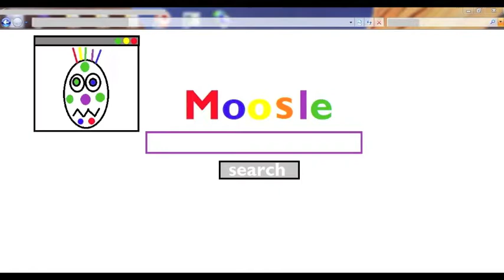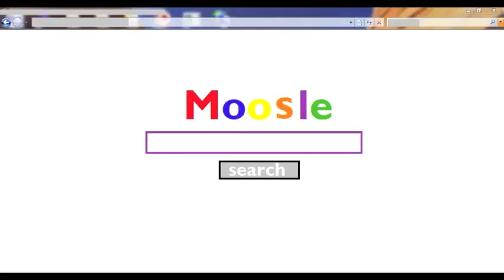The Lo-Fi Adventure Series: "I am a Vi-Russ"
Meet the newest Good Computer Kids puppet, Vi-Russ.

Teaching Points:

- What is a computer virus?
- How did the "I Love You" virus work?
- How do you get rid of a computer virus?